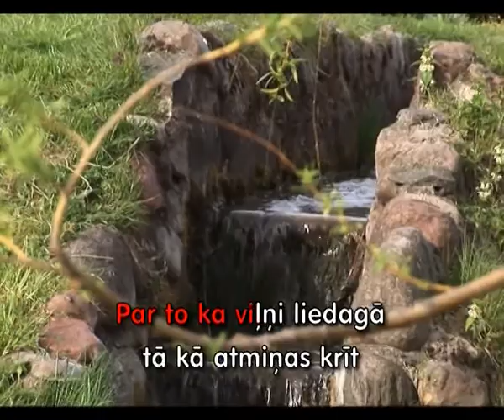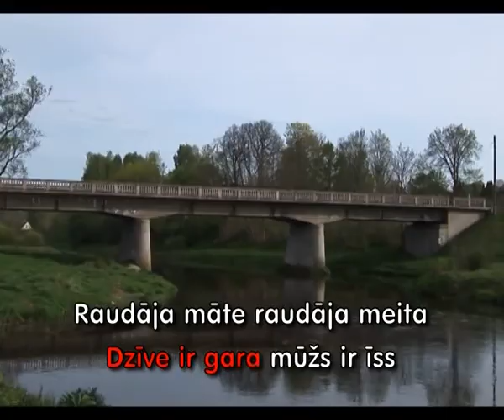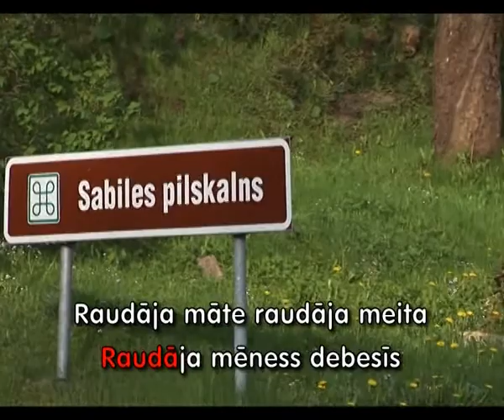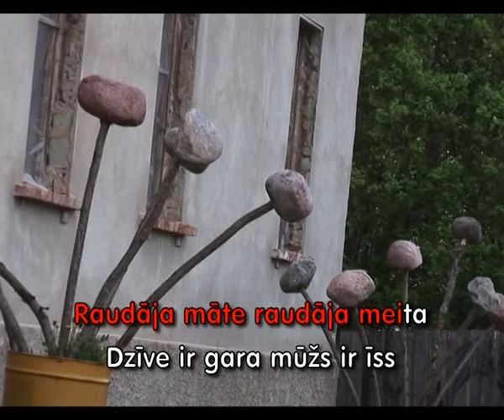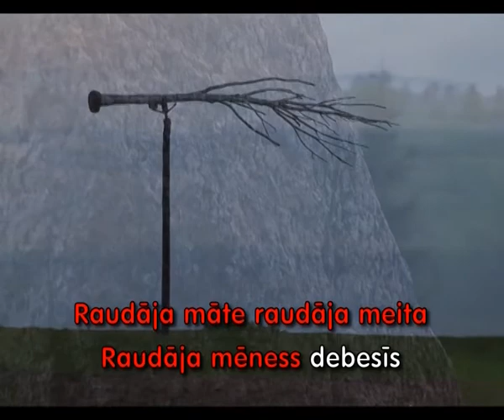Raimonds Pauls - Raudāja māte (KARAOKE)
Mūzikas autors - Raimonds Pauls
Vārdu autors - Guntars Račš